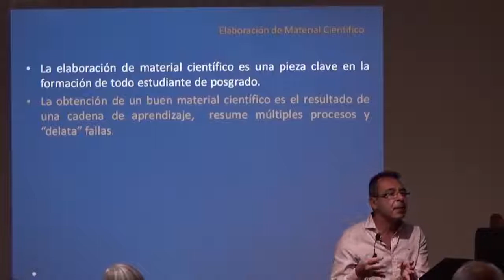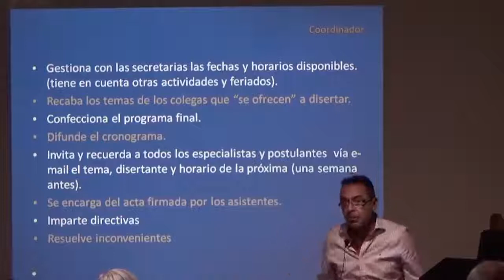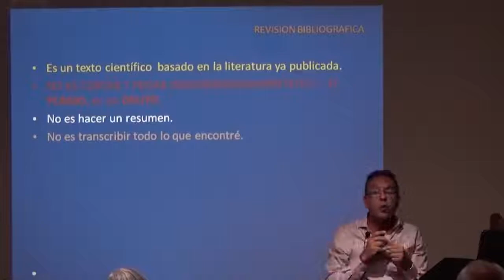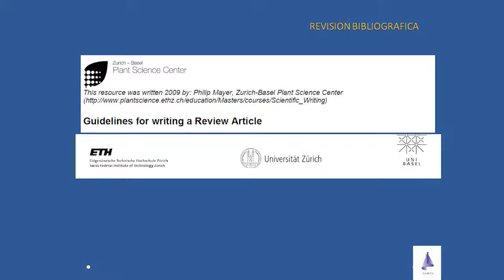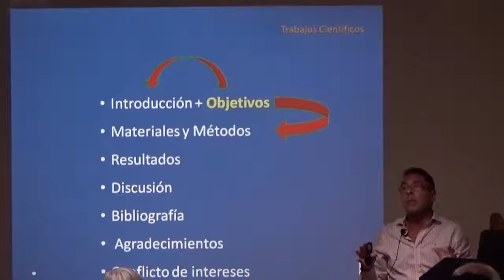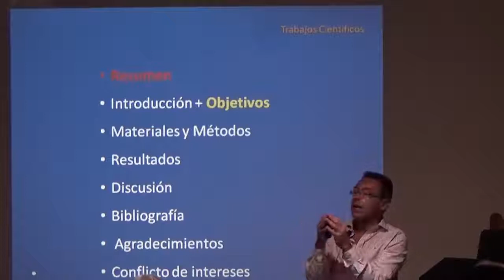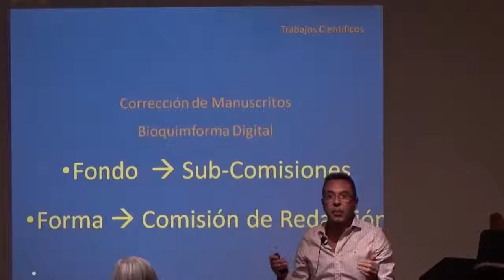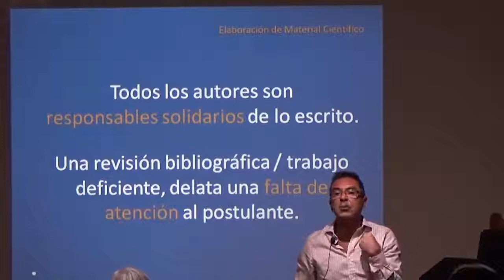TALLER Certificacion Especialidades PARTE 2